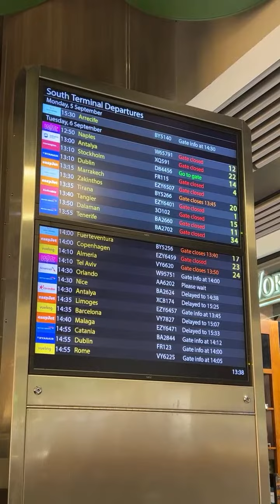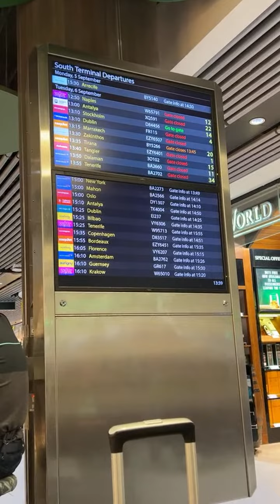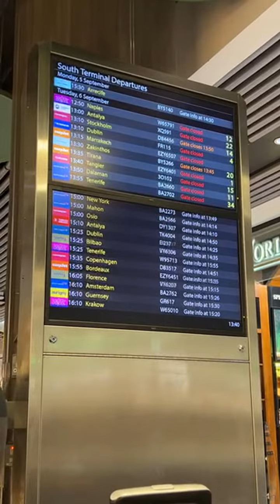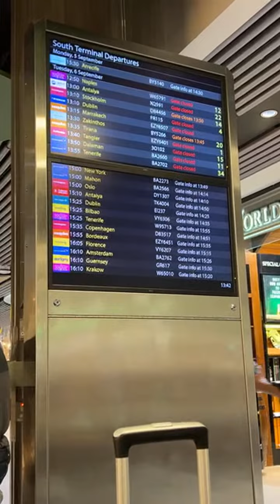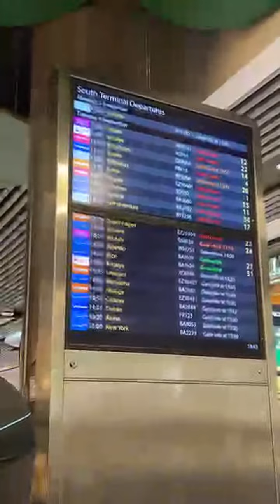Highlight 0:00 – 4:59 from Israel Tel Aviv Flight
Bound to Tel Aviv Israel